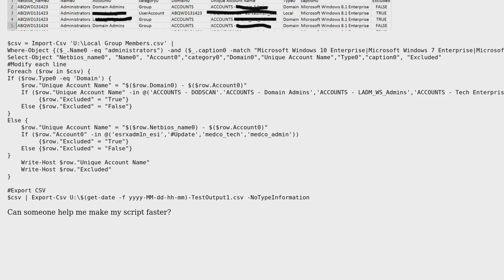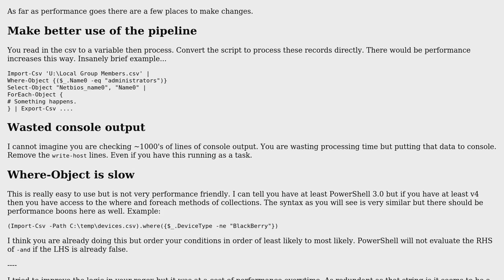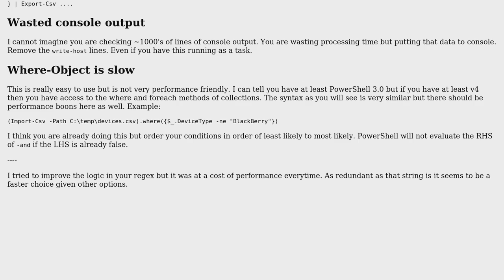Code Review: Filtering and processing computers listed in a CSV file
With thanks & praise to God, and with thanks to the many people who have made this project possible! | Content (except music & images) licensed under CC BY-SA | Music | Images & others | With thanks to user MountaindewKing user Matt user 200_success and the Stack Exchange Network Trademarks are property of their respective owners. You are responsible for your own actions.